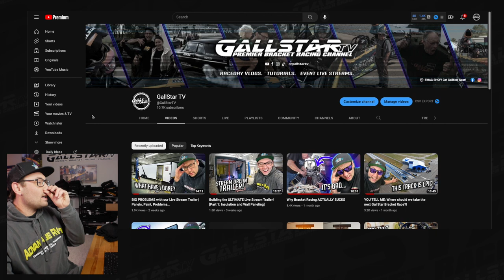LIVE BROADCAST ENCLOSED TRAILER BUILD | Paint, Trim, Electrical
The ULTIMATE LIVE STREAMING TRAILER build continues! Paint, trim, and a start on the electrical!

PLEASE SUPPORT all the great people and companies who have stepped up to support GallStar TV this season and to help get our cars race ready! 👇

 - Innovation, not replication. Mullis builds the highest quality race cars for the drag race market.

Quality, affordable dragster scoops and wings!

Over-the-top stainless steel header fabrication!
 - Save $125 with code "gallstar125"!

🐌 WANNA SEND ME SOMETHING?:
                GallStar TV